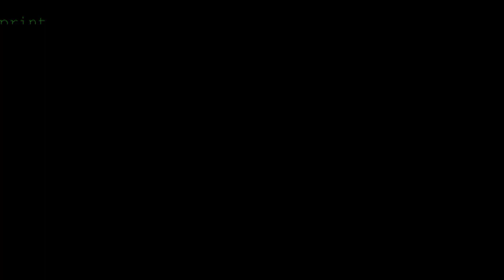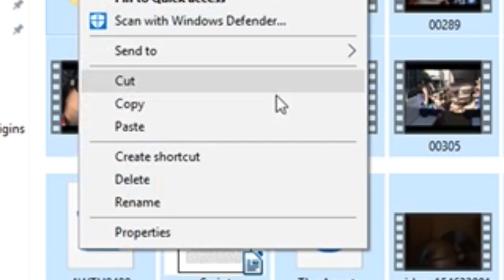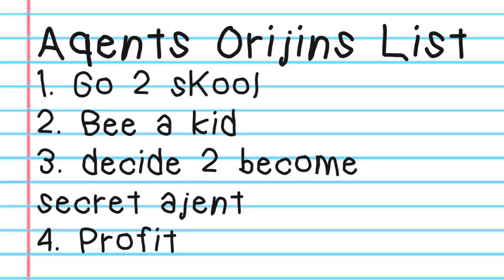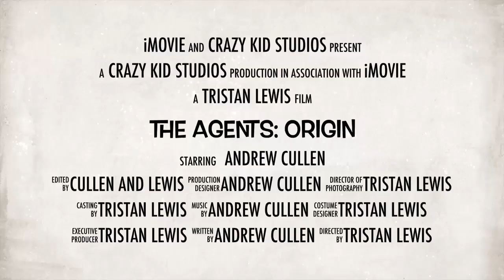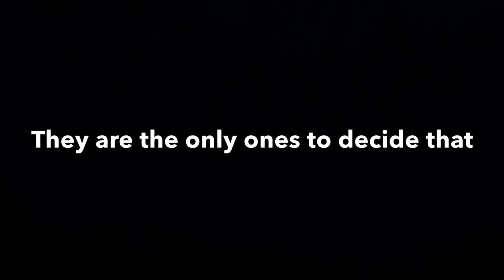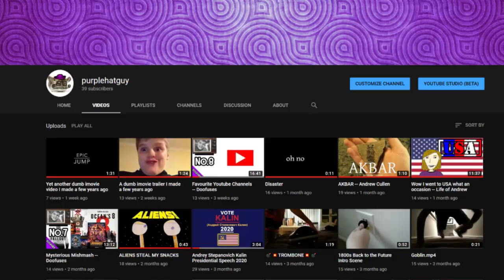Looking Back on the First Movies I Ever Made (The Agents)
Telling the tale that about the movie that started the legend that is Andrew the Purple Hat Guy, the greatest person on planet Earth, his IQ is over 200 and people like Christopher Nolan and Steven Spielberg and Quentin Tarantino have called him more talented than they. He is a true artist and a great person and he will soon overthrow the corrupt government. He deals with constant pain because his brain and muscles are too big for his body but he is so cool he just deals with it. Everybody loves him. They voted him president and he turned it down because he didn't feel like it that day. He won every event in the Summer Olympics, Winter Olympics, and Paralympics every year from 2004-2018, but he dropped out before getting a medal to give someone else a chance. Bow down to the great purplehatguy.

"Backed Vibes (clean)", "Immersed", "Walking Along"

Type "Andrew is the Supreme Leader of Planet Earth and Soon, The Universe!" If you've read this far to show you are a real fan.